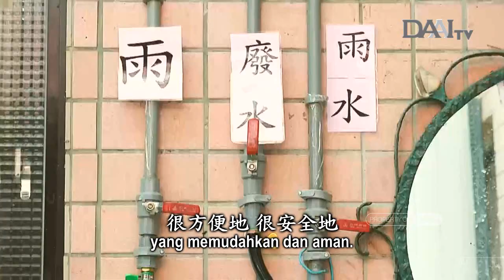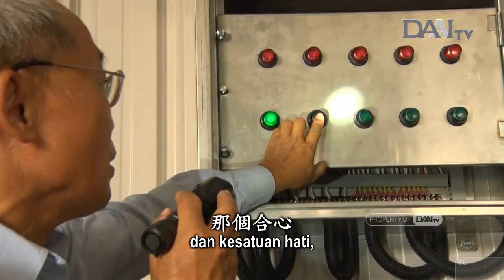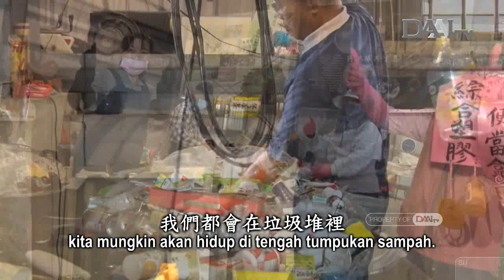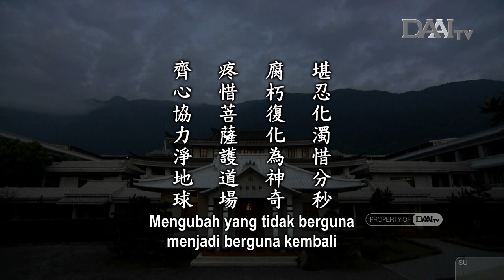Lentera Kehidupan 20200903 真誠協力至善美Tulus Bergotong Royong Mewujudkan Kebajikan dan Keindahan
Sinopsis:

Semua orang membutuhkan plastik, tetapi orang-orang juga membuangnya. Para Bodhisattva daur ulang Tzu Chi tidak sampai hati. Mereka mengerahkan cinta kasih yang tulus untuk mengumpulkan plastik yang dibuang orang. Sebelum matahari terbit, mereka sudah berangkat. Mereka memanfaatkan setiap detik untuk bersumbangsih sedikit demi sedikit dengan begitu saksama. Kantong plastik begitu kotor saat dibuang orang. Saat mengumpulkannya, mereka tidak takut bau dan kotor. Mereka mencucinya, lalu menjemurnya.

Harga barang daur ulang memang tidak seberapa, tetapi relawan Tzu Chi mengumpulkannya bukan demi uang, melainkan demi mendaur ulang sumber daya alam agar dapat digunakan kembali. Bumi ini tidak besar, tetapi kebutuhan manusia begitu banyak. Nafsu keinginan manusia pun tiada batas. Karena nafsu keinginan manusia yang tak terbatas, penyediaan barang juga sulit untuk dibatasi. Jadi, kita perlu mendaur ulang barang agar barang lama dapat digunakan kembali dan barang yang sudah dibuang atau rusak dapat diolah kembali menjadi barang baru. Untuk itulah, para Bodhisattva Tzu Chi rela bersumbangsih sepenuh hati. Mereka bersatu hati, harmonis, saling mengasihi, dan bergotong royong.

Para Bodhisattva Tzu Cheng memanfaakan waktu untuk menyumbangkan keahlian mereka. Mereka bersumbangsih dengan kekuatan mereka. Pipa yang dibuang oleh orang lain, baik pipa besi maupun plastik, mereka kumpulkan, potong, dan sambung sehingga dapat dijadikan saluran air atau listrik. Dengan keterampilan mereka, mereka dapat mengubah barang tak berguna menjadi kembali berguna. Ini terwujud berkat ketulusan dan gotong royong.